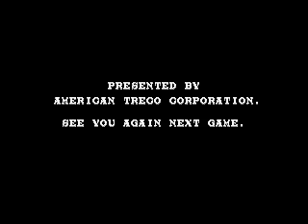Street Smart Ending Sega Genesis